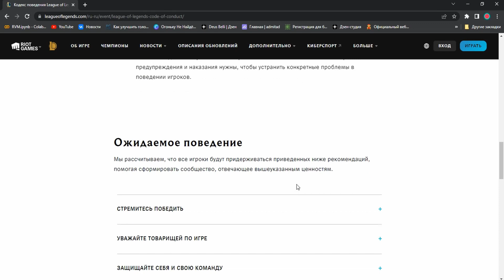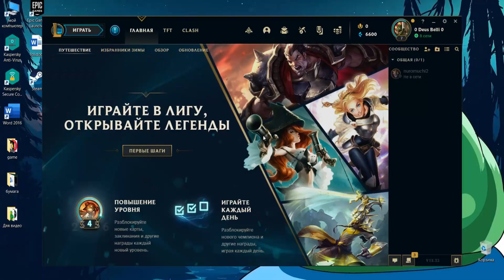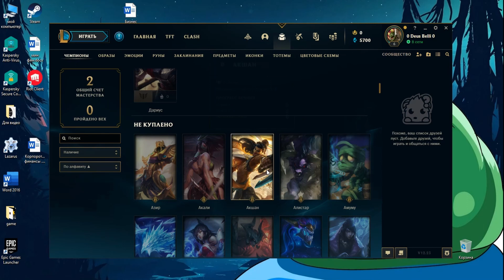Стоит ли играть в LoL ?/ Обзор на league of legends/ Дотерский взгляд на игру.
Хотите узнать, стоит ли играть в LoL? В этом обзоре с дотерским взглядом на игру я поделюсь своим мнением о League of Legends и расскажу о ее особенностях.